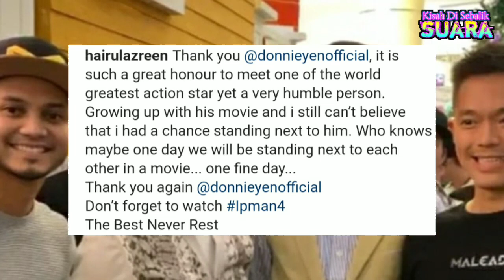Hairul Azreen Bergambar Kenangan Dengan Donnie Yen